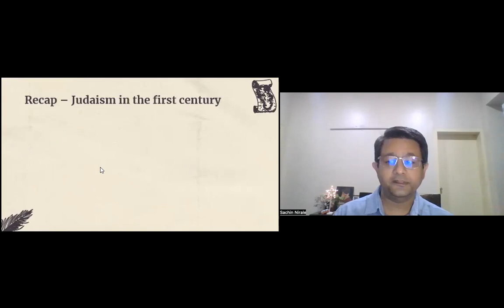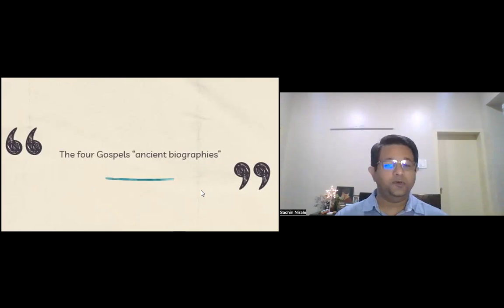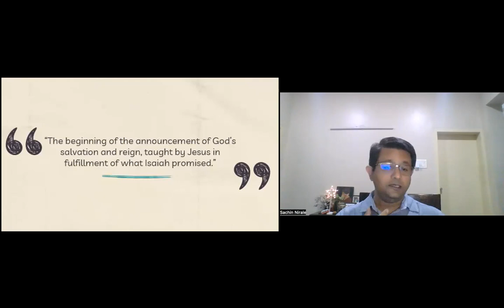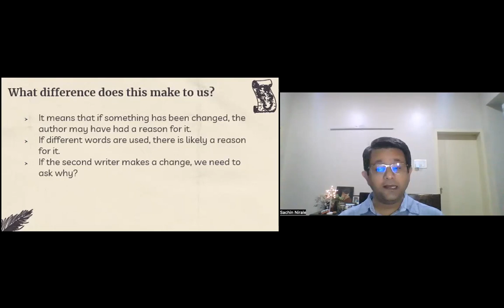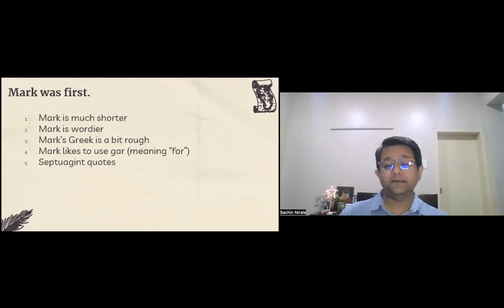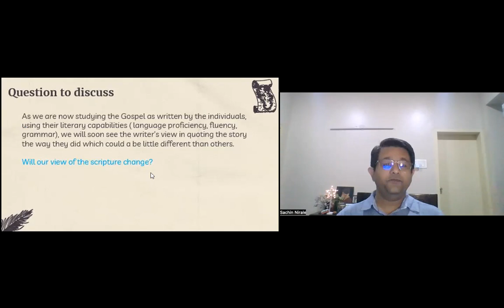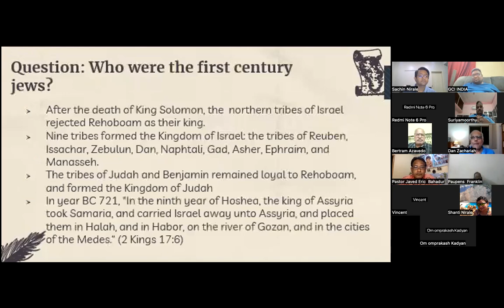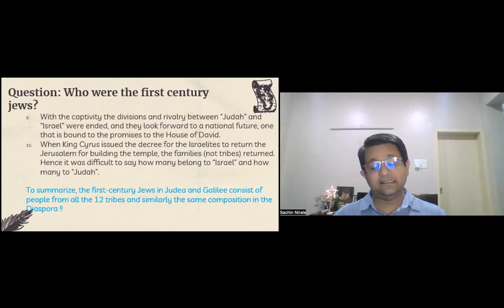GCI INDIA MID-WEEK BIBLE STUDY| WHY DO WE HAVE 4 GOSPELS | SACHIN NIRALE